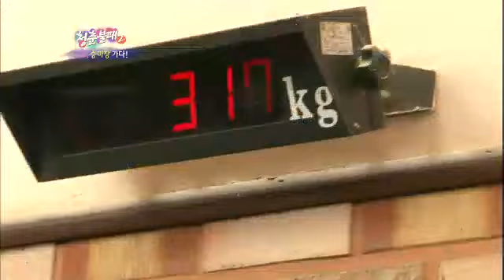청춘불패 시즌2 - Invincible Youth2 20120407 # 004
제목 : 청춘불패 (18회)
방송시간 :  KBS 2TV 토요일 밤 11시 5분 천하무적 토요일- Saturday Challenges